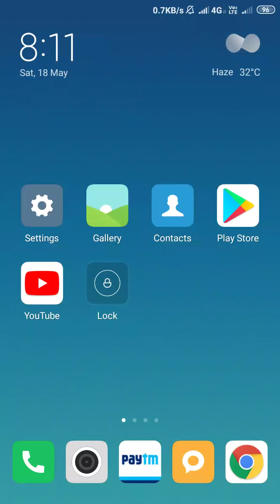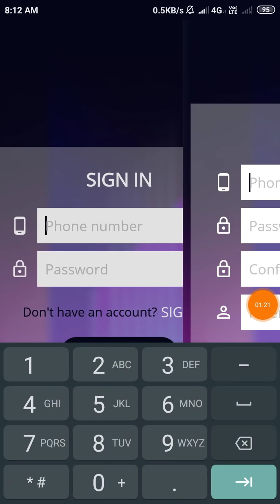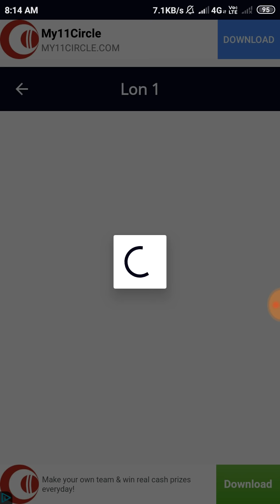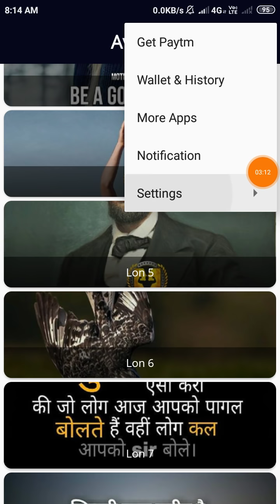MPL Token Coupon Code Today | Today MPL New Coupon Code | MPL New Token Code 2019 | 18 May MPL Code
Reffer code-871897

1) mpl tokens coupon code today
2) mpl tokens trick
3) mpl tokens coupon Kaha se le
4) mpl tokens
5) mpl new coupon code today

mpl unlimited tokens tricks